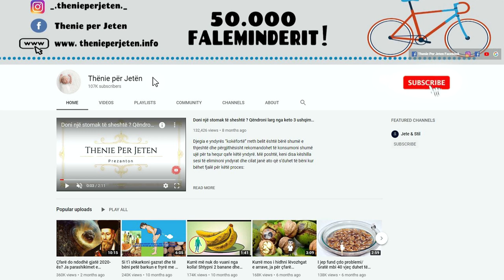Zbulohet erëza që lufton sëmundjet mendore dhe përmirëson kujtesën mbas të 50'tave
Sipas ekspertëve, për të zhvilluar kujtesën tuaj mund ta mbushni ambientin ku ju rrini, studioni ose punoni me aromën e rozmarinës, ose thjesht mund të mbani një vazo plot me rozmarinë pranë jush. Në qoftë se kjo është e pamundur, përzieni një lugë vaj arre kokosi me pak lëng të përqendruar rozmarine dhe kur të keni nevojë për një kujtesë më të mprehtë, fërkoni pak nga kjo përbërje në kyçet e duarve.

According to experts, to develop your memory you can fill the environment where you sit, study or work with the aroma of rosemary, or you can simply keep a vase full of rosemary near you. If this is impossible, mix a spoonful of coconut oil with a little concentrated rosemary juice and when you need a sharper reminder, rub some of this mixture on your wrists.